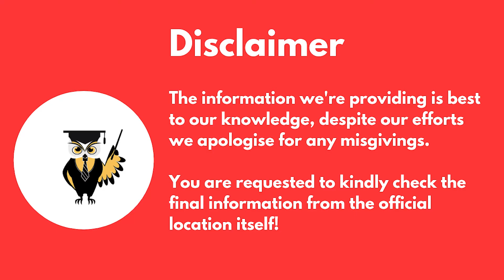Compare XIME Bangalore Vs IFIM Bangalore | Admission | Eligibility | Fees | Exam | Placement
Hello Everyone
This Video Explains XIME Bangalore Vs IFIM Bangalore